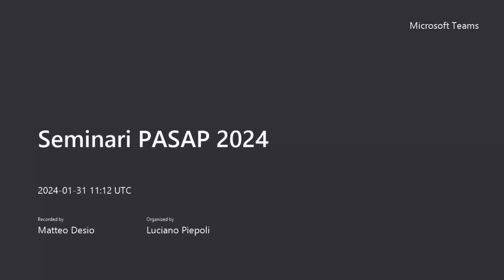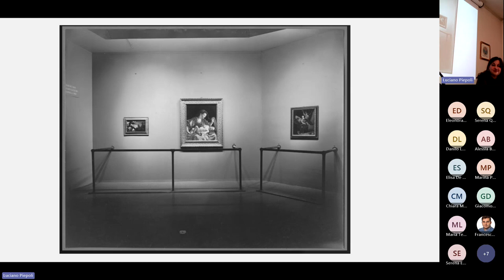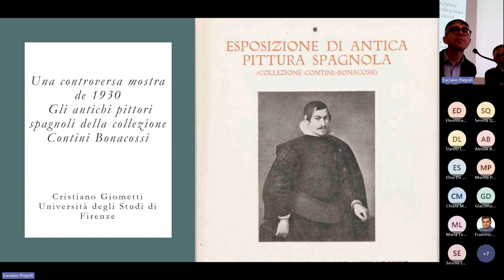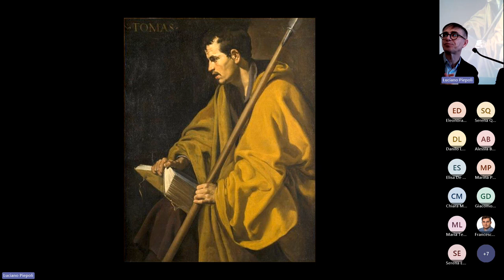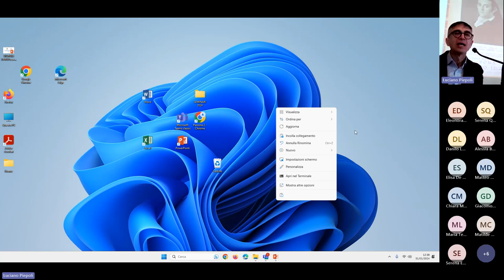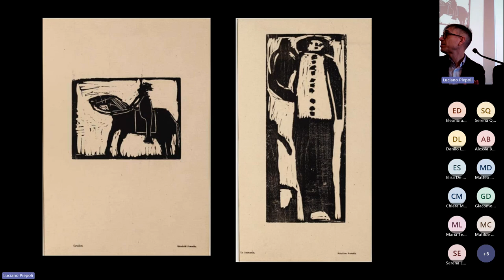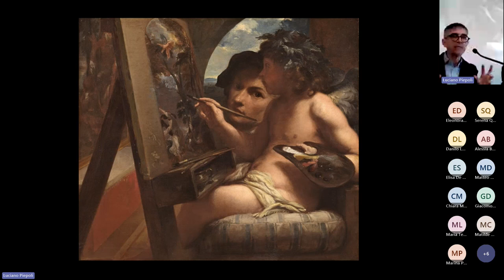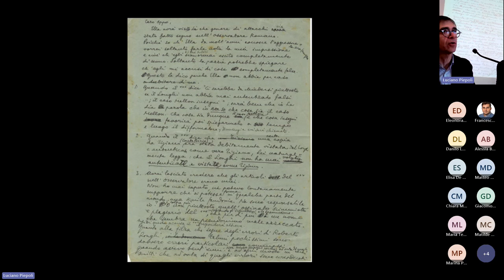31.1.24 C. Giometti, Rinascimento/Barocco. La costruzione dell’identità italiana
Dialoghi sul Patrimonio culturale
Ciclo di seminari (Bari-Matera 29 gennaio – 9 febbraio 2024)

31 gennaio 2024
Auditorium A. Quacquarelli - S. Teresa dei Maschi
Dipartimento di Ricerca e Innovazione Umanistica - Università degli Studi di Bari ‘Aldo Moro’

Rinascimento/Barocco. La costruzione dell’identità italiana attraverso le mostre di arte antica (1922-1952)
a cura di Andrea Leonardi (UniBa)

Andrea Leonardi (Università degli Studi di Bari ‘Aldo Moro’)
«Bella è la Mostra del Seicento e del Settecento italiano»: Longhi’s papers/Firenze 1922

Maria Beatrice Failla (Università degli Studi di Torino)
Dopo Firenze 1922. «Italian Masters Lent by the Royal Italian Government» (New York 1940)

Cristiano Giometti (Università degli Studi di Firenze)
Una controversa mostra del 1930: «Gli antichi pittori spagnoli della collezione Contini-Bonacossi»

Serena Quagliaroli (Università degli Studi di Torino)
Tardo Rinascimento, Manierismo o Maniera? La mostra napoletana “Fontainebleau e la Maniera italiana” (1952)